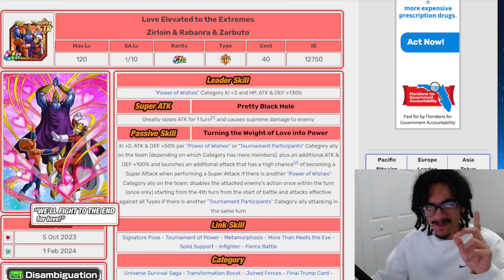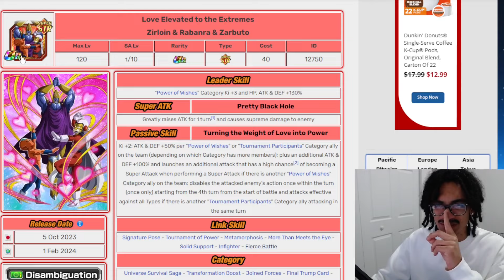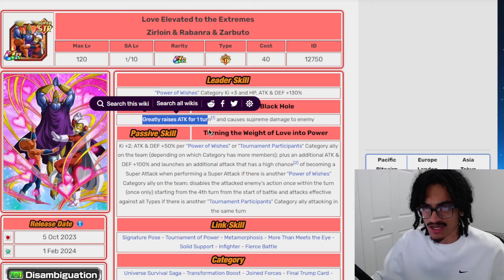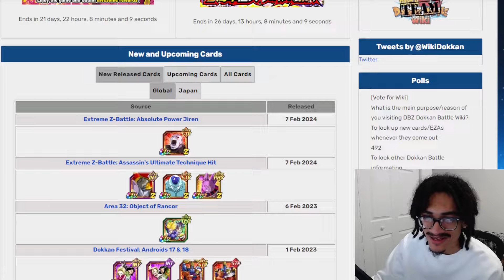How Do I Even Talk About This Card?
Another rushed mess! :D